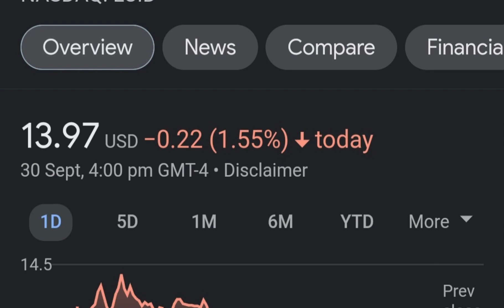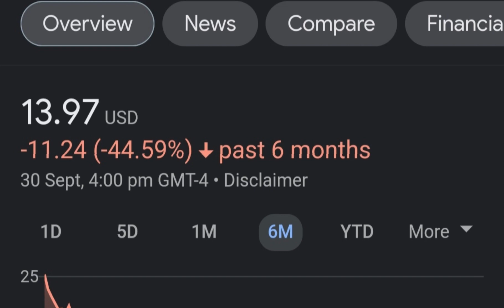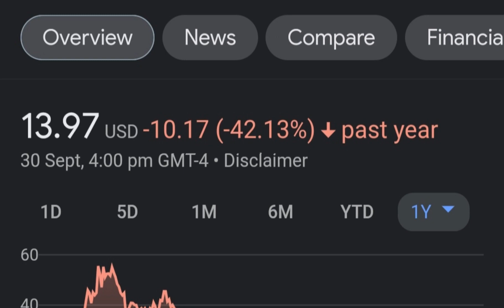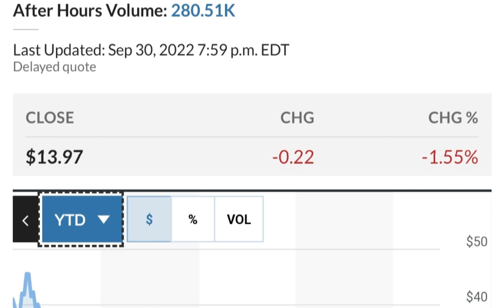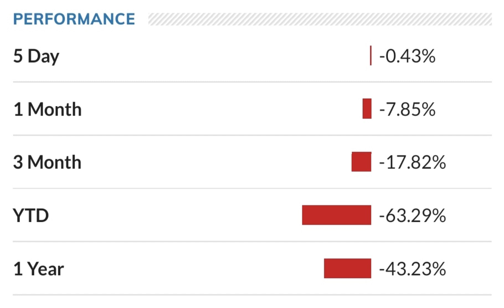LCID Stock Lucid Motors Price Predictions Analysis AND This Changes Everything!